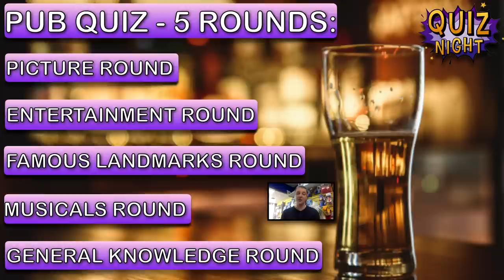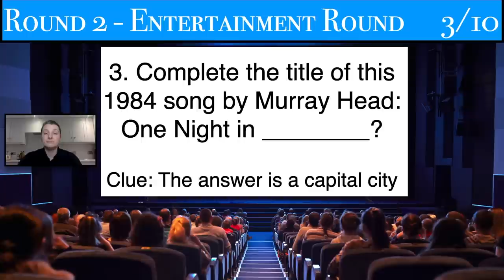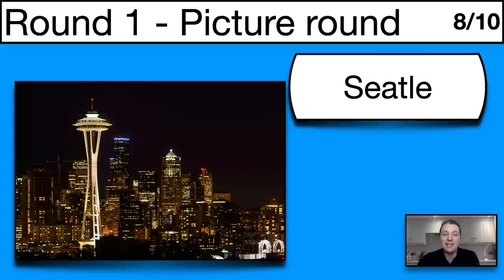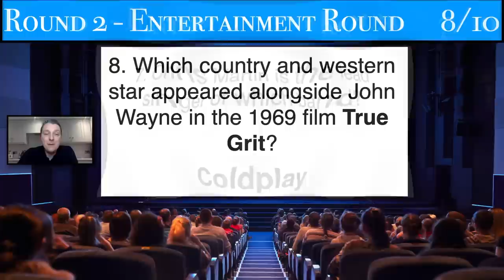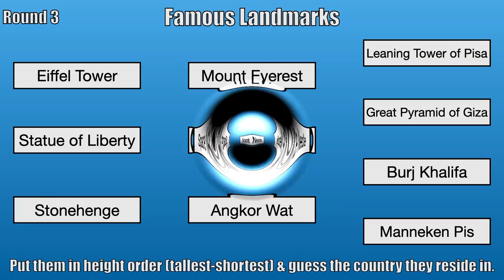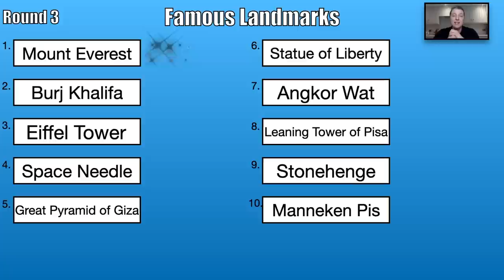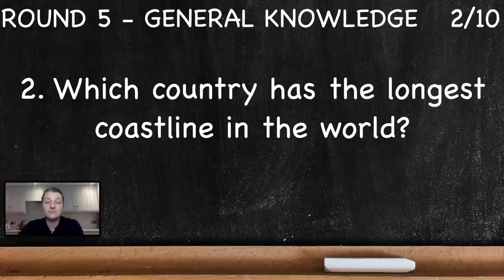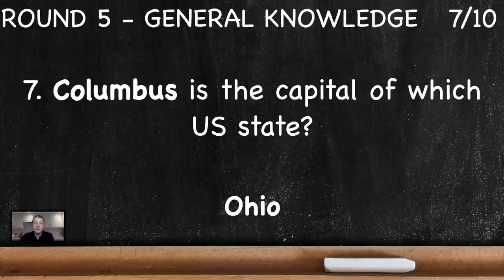Virtual Pub Quiz 5 Rounds: Picture, Entertainment, Landmarks, Musicals and General Knowledge. No. 27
Welcome to my 5 round pub quiz.
Very easy to play and family friendly Virtual Pub Quiz all in under 30 minutes.
The 5 rounds this week are:
1. Picture Round
2. Entertainment Round
3. Famous Landmarks Round
4. Geography Round
5. General Knowledge Round

There are 50 questions with 60 points available (round 3 is two points per question) answers will be given after rounds 2, 4 and 5.

00:00 Intro & last weeks top 3 scores
01:45 Picture Round
04:20 Entertainment Round
07:24 Answers to round 1 & 2
10:45 Famous Landmarks Round
14:31 Musicals Round
17:36 Answers to round 3 & 4
21:12 General Knowledge Round
24:09 Answers to round 5